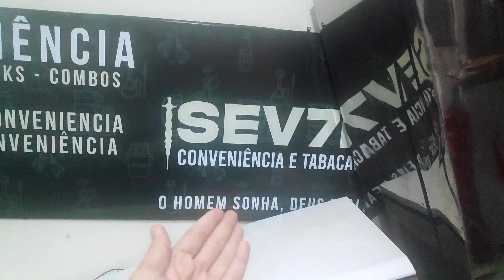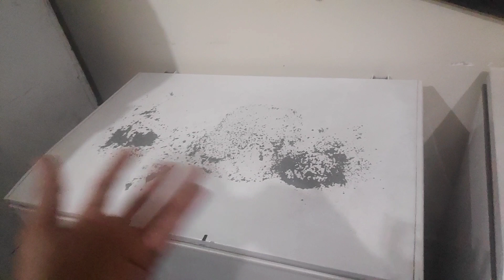Tentaram "roubar" um freezer da gente .. mane deu o papo FALO